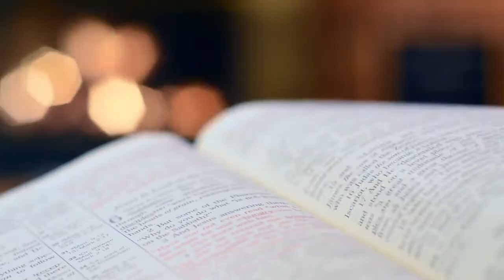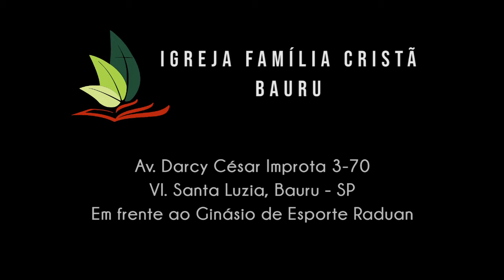Quando o coração é terra boa - Salmo 119.11 - Pr. Osmir Melro